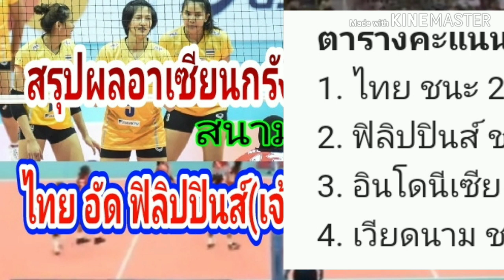สรุป​ผล!อาเซียน​กรัง​ด์ป​รีซ์​2019​(สนาม​ที่​2)​นัดที่2ไทย​ ทุบ​ ฟิลิปปินส์​3เซต​รวด​byช่าง​ยอด​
286​/238​ม.5​ต.บ่อ​วิน​อ.ศรี​ราชา​จ.ชลบุรี​20230